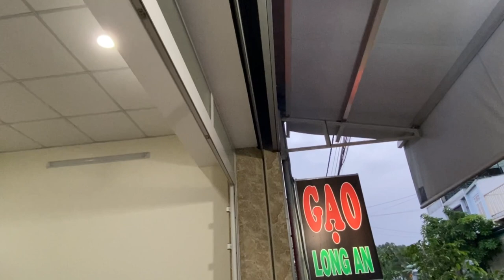Bán nhà mặt tiền buôn Bán (5*17Bán gạo) nhà đất Bình dương |Bất động sản bình dương |fficial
__ Nhà Sổ Hồng riêng   Mặt tiền buôn bán đại Lý gạo
Dt 5*17 đúc trệt hai lầu trên Lợp ngói thái
Gồm phòng khách bếp rộng   View buồn bán

__ Trên 3pn 2wc phòng giặt phòng thờ ban công sân thuong chước
Nhà xây ở chắc chắn kiên cố
Nội thất cao cấp. Do chủ đứng xây

__ Cách ngã ba cây điệp 2 km
Cách ngã tư chiêu liêu 3km
__Cách bờ hồ bicosi đà Lạt 2. 500m
Nhà đẹp xây chắc chắn kiên cố nội thất cao cấp thiết kế hiện đại
Nhà đường thông buôn bán mở văn phòng cty spa thuốc Tây vvv
   __Hướng tây __

Giá 3,8 tỷ còn bớt cho khách hàng

Vào đường Link em dưới